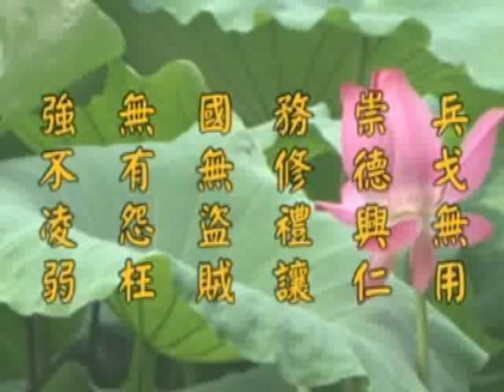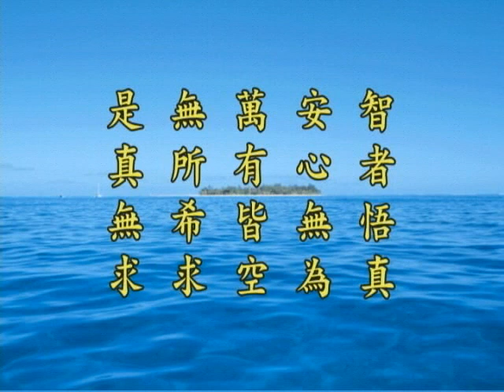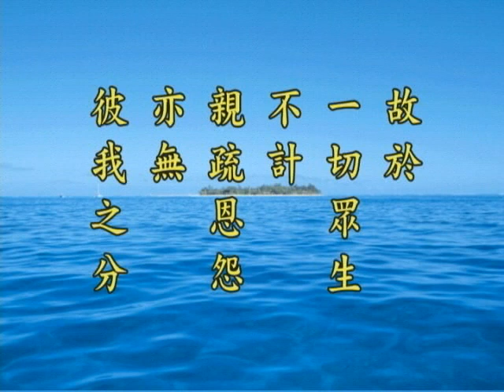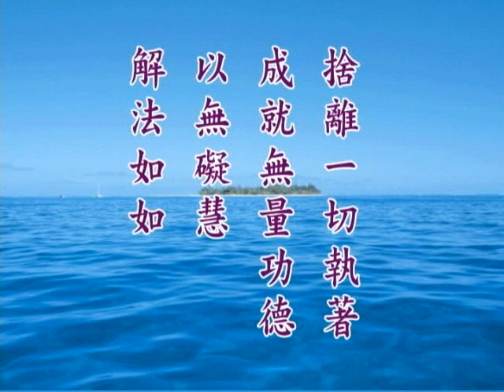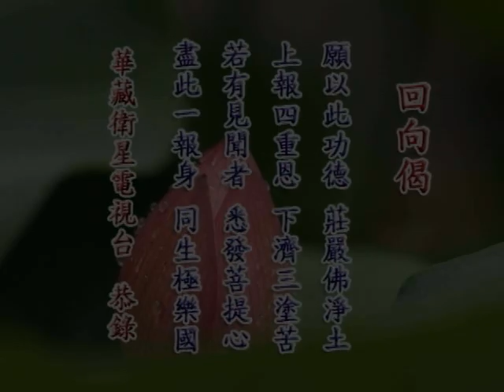净土大经解演义 净空老法师主讲469